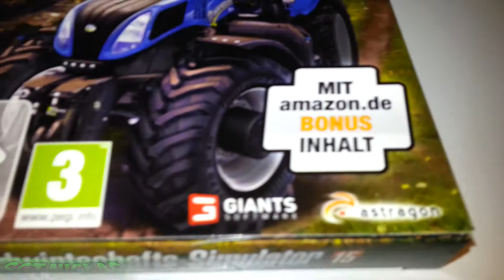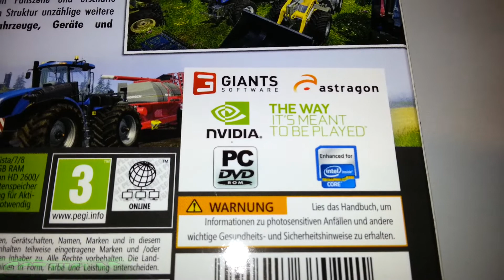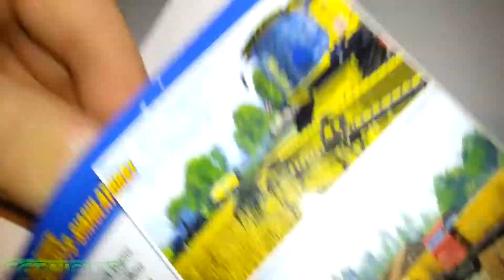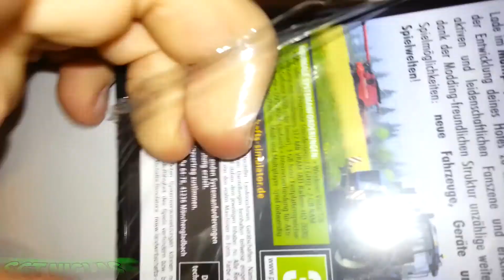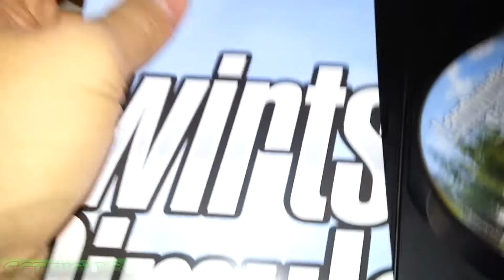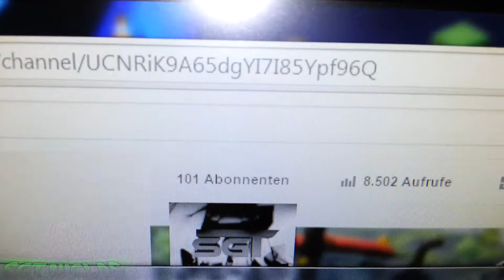★★★ LS 15 #00 - Unboxing [HD+] | Let's Play Landwirtschafts Simulator 15 ★★★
Ein neure Teil meines Let's Plays.
Wenn es euch gefällt gebt einen "Mag ich"

» Schnell & günstig einkaufen auf Amazon «

LS 2015
LS 2013

Eine Landwirtschafts Simulation von Giants Software.

» Space Engineers «
Sandbox-Spiel vom Entwicklerstudio Keen Software House

» Minecraft «

» Musik «